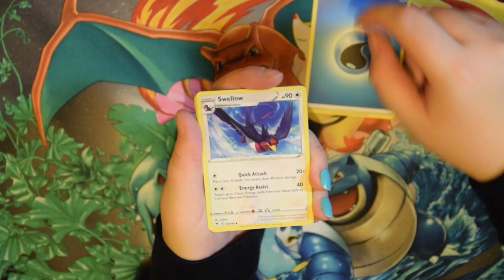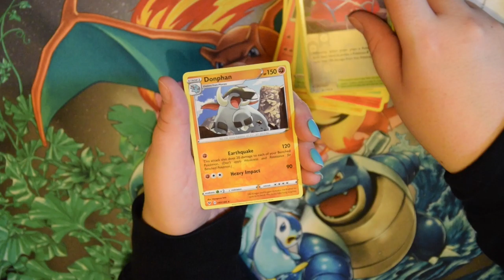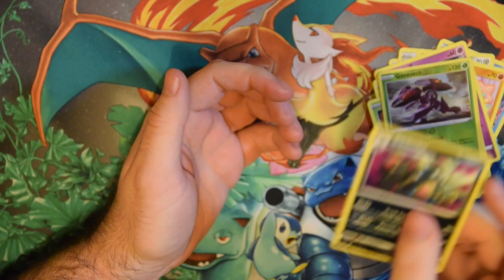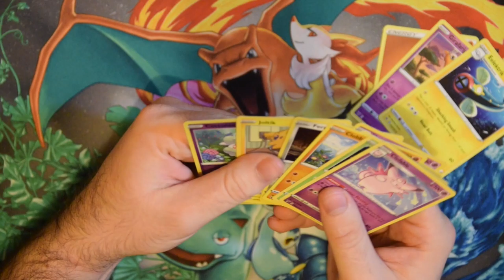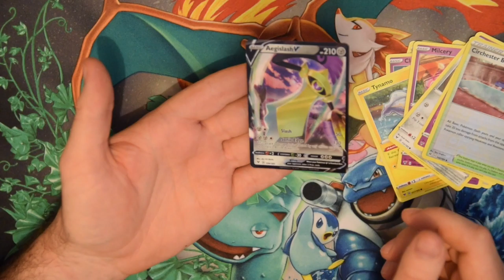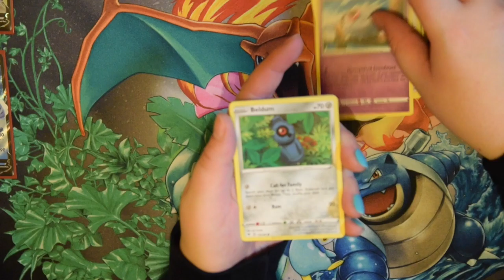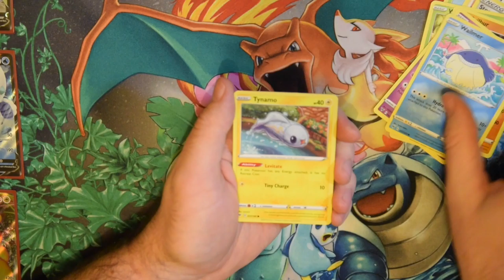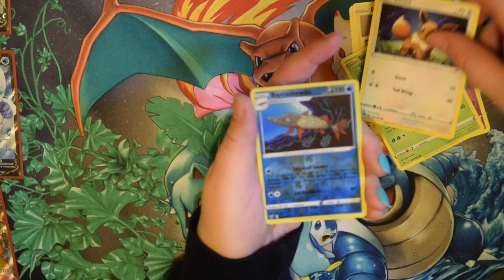WE PULLED IT! Vivid Voltage Booster Box (NEW Pokemon TCG Set)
Welcome to our Vivid Voltage Booster Box unboxing, as we open up 36 packs of the brand new Pokemon TCG set.

The card's you're looking for are Pikachu V Max Rainbow Rare and some of those gorgeous Amazing Rares. Do we pull any? You betcha...